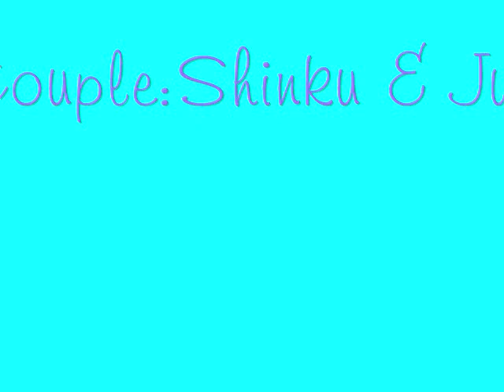Shinku X Jun-I Promise (Stacie Orrico)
My favorite Rozen Maiden couple. Enjoy!